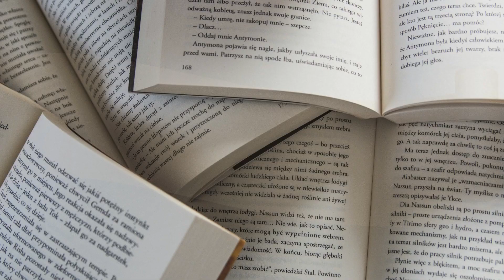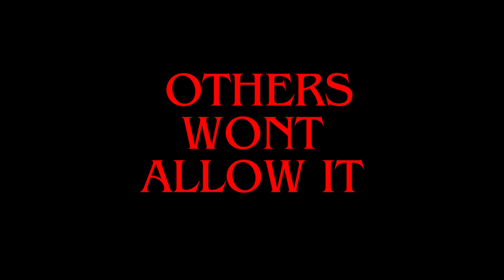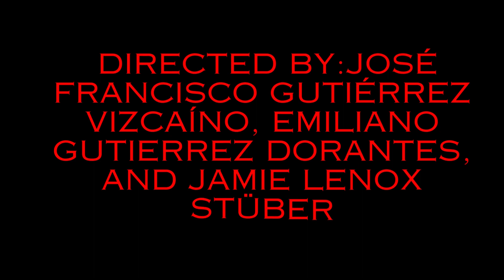The secret magical wars trailer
Made by: José Francisco Gutiérrez Vizcaíno, Emiliano Gutierrez Dorantes, and jamie lenox stüber